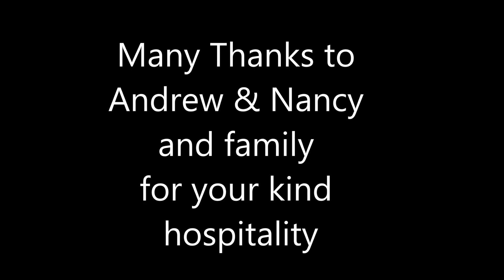Dad n Dave Ep 10 Langmorn Station Memories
Childhood Memories Jackarooing